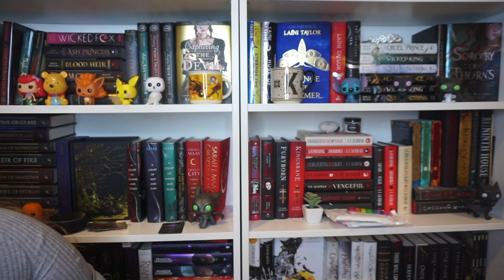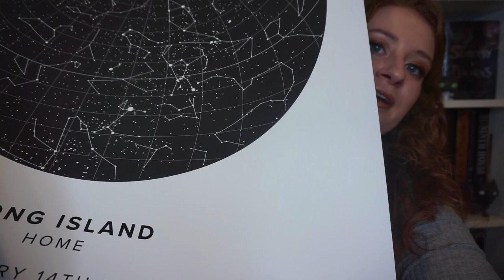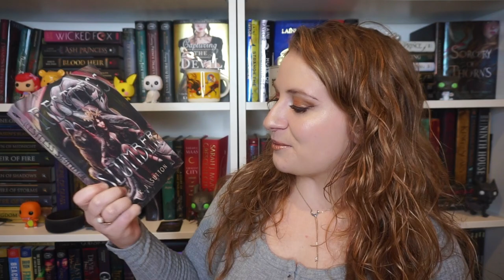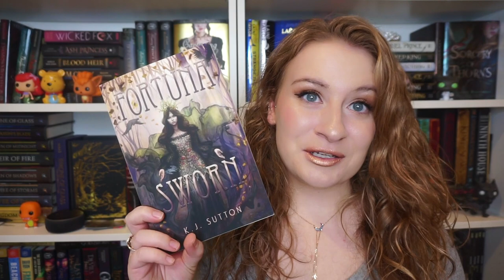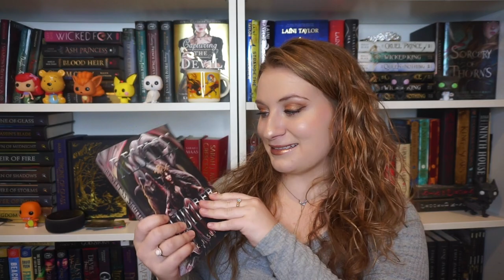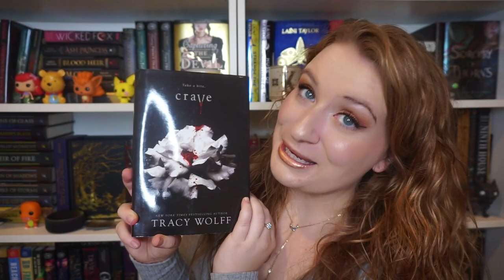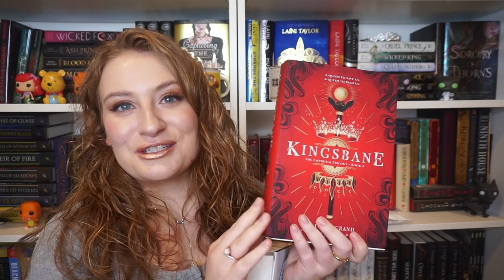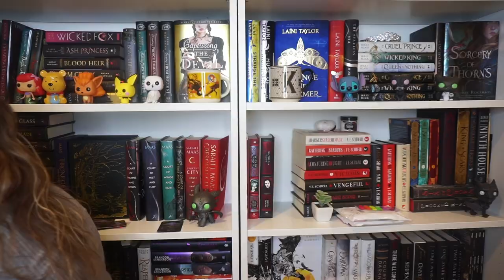NOVEMBER TBR ♛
i literally am a scatter brain and forgot to put A Court of Mist and Fury by Sarah J Maas on my TBR!!! but I am reading it this month for the ACOTAR-a-long!!! Follow our twitter for more details

be sure to keep an eye out for my upcoming video on adult fantasy romances! ♡